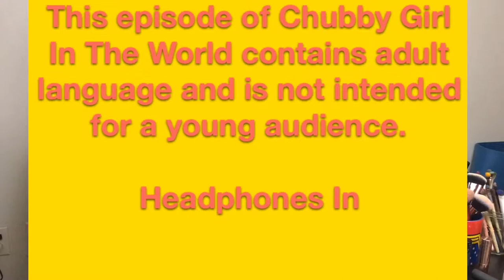My PLUS SIZE Pride is burning Tanya Gold’s hide- Here’s why she is wrong about representation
A week or two ago the Telegraph UK decided to run an Op-Ed piece from a writer named Tanya Gold who was mad 😡 that Nike in London dared to feature a plus sized mannequin in their flagship store. You can read the full article here:

She tried to diagnose a piece of plastic with pre-diabetes and hip problems, it’s a hoot really until you realize she is saying that plus size people don’t deserve representation in fashion or sports. Watch this video if you want to know the questions I posed and why I think it’s incredibly dangerous to promote this kind of group think.

I don’t address her article point by point, because I would never throw my coin to read an epic long neg (it’s behind a paywall). But I did watch Loey Lane’s video which does go over the article in it’s entirety and main themes. You can see her video here:

I wanted to address her overall theme and the questions that would logically arise. I don’t understand how someone can think the erasure of an entire group of people can be ok.
I’m proud of who I am, I’m proud of all of you and whether your plus size or straight size or middle sized I don’t care I would never stand for someone trying to tell you that you don’t belong in a fashion space. We ALL belong any gosh darn place we see fit, and you can run and tell that!

XOXO
CGINTW